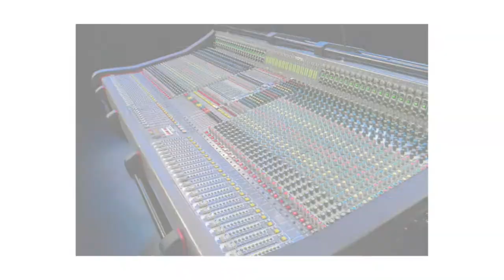#0014 JAMES BERRY/ TOURING MONITOR ENGINEER/ AUDIO ENGINEER/ THE ROAD DOG PROJECT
The Road Dog Project is Leon the rescue and his owner, Tour & Production Manager Don Muzquiz.
They take to the road to talk to the backbone of the Live Entertainment world.
Acknowledging some of the lesser known, but invaluable individuals behind the scenes and learning new things from the names you may have heard of.

Recorded May of 2021.

JAMES BERRY hails from Carthage, Texas.
Now specializing in mixing In-Ear Monitors, James is the monitor engineer for Pop/R&B Superstar Beyonce.
When he is not on tour, James stays busy in major church productions and mixing audio for other major touring acts as well as conducting Masterclass seminars to share his insights and tricks of the trade. James is also recruited by several audio equipment manufacturers as a consultant and collaborative designer.
You can keep up with JAMES BERRY at @go4berryproductions

Don't forget to give a Thumbs Up or Down.

to check out their fleet and get a quote on your own private trip on a custom tour bus.

Video & Cameras:
Caleb Imboden
Andy Knighton

Editing:
Jesper Luth

Photography:
John Zocco

Bus Driver:
Rick Presley